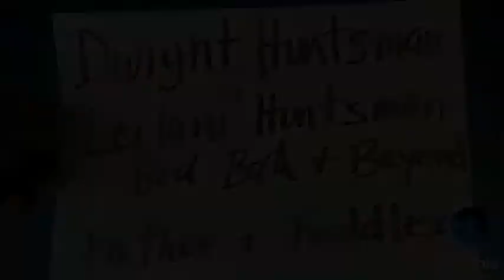Dwight and Leilani Huntsman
Bed Bath and Beyond Audition